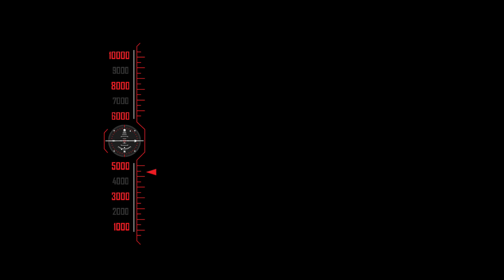[이지스 핫클립] 또 하나의 활로!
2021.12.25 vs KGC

유병훈이

KCC가 내세운

또 하나의 활로가 됐습니다!